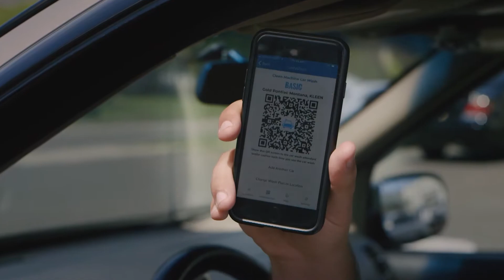Express Exterior Car Wash - EverWash Demonstration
This video demonstrates how EverWash members interact with and activate an Express Exterior car wash using the EverWash App.